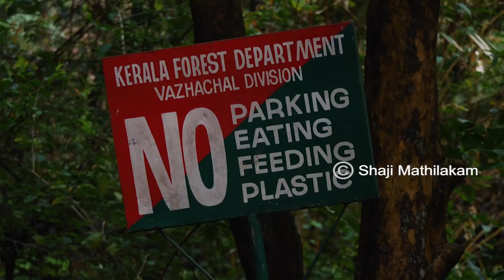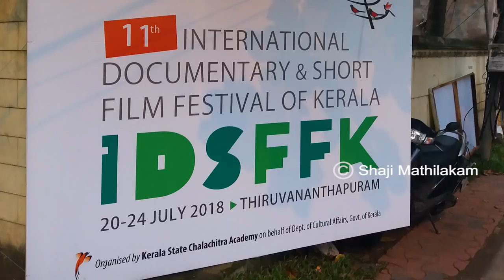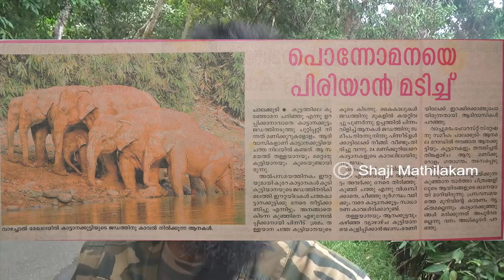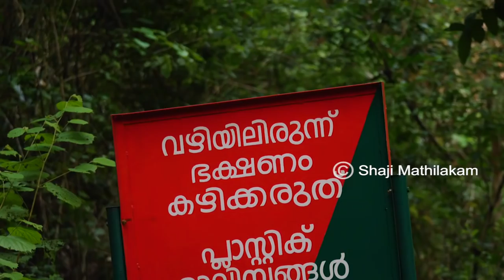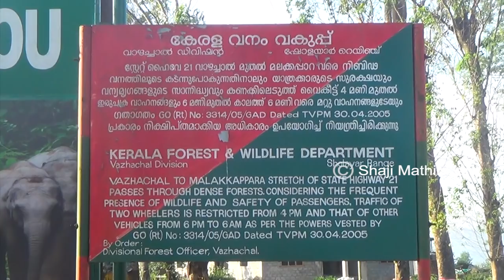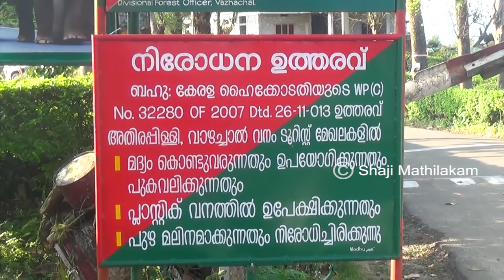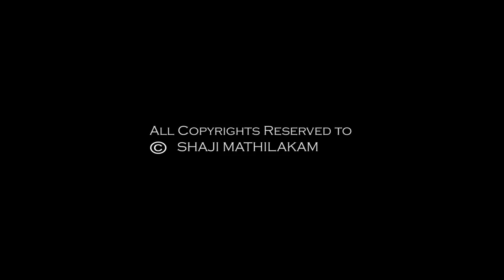ATHIRAPPILLY To MALAKKAPPARA കാടിൻ്റെ ഹൃദയമറിഞ്ഞൊരു TRAVEL VLOG MUST WATCH !! FULL HD 1080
Camera & Edited by  Shaji Mathilakam ©
Wildlife Conservation Film Maker & Photographer

NEW VIDEO LINKS :-

കണ്ടിരിക്കേണ്ട ഹൃദയ സ്പർശിയായ ഡോക്യുമെന്ററി  ആനത്താര  Elephant Pathways HEART TOUCHING DOCUMENTARY YOUTUBE LINK MENTION BELOW MUST WATCH !!

ROYAL TIGER WALKING IN BANDIPUR FOREST  കടുവയുടെ രാജകീയ നടത്തം. അന്താരാഷ്ട്ര നിലവാരത്തിലുള്ള വീഡിയോ. WITH ENGLISH SUB TITLES.വീഡിയോ കാണാം .

BEAUTIFUL BIRD FLAMINGOS CINEMATIC SHOTS & TAKE OFF ,FLIGHT I കിലോമീറ്ററുകള്‍ ദൂരം പറക്കുന്ന രാജഹംസം തൃശ്ശൂരില്‍. നിങ്ങള്‍ ഇതുവരേം കാണാത്ത SHOTS.

മഴയും മഞ്ഞും വന്യജീവികളും മഴക്കാട്ടിലൂടെ ബുള്ളെറ്റ് റൈഡും I RAIN TIME BULLET RIDE THROUGH ATHIRAPPILLY MALAKKAPPARA RAIN FOREST

20 K TO 100 K SUBSCRIBERS WITHIN ONE MONTH I ഒരു മാസത്തിനുള്ളില്‍ ഇരുപതിനായിരം സബ്സ്ക്രൈബേര്‍സില്‍ നിന്നും ഒരു ലക്ഷം സബ്സ്ക്രൈബേര്‍സ്

കടല്‍ കടന്ന് വന്ന SILVER PLAY BUTTON കാട്ടില്‍ വെച്ച് UNBOXING I SHAJI MATHILAKAM WILDLIFE CONSERVATION FILM MAKER & PHOTOGRAPHER

THE BIG WORLD OF SMALL CREATURES IN THE FOREST I കാട്ടിലെ ചെറിയ ജീവികളുടെ വലിയ ലോകം I WATCH FULL HD

MY CAMERA & LENSES FOR WILDLIFE FILM MAKING & PHOTOGRAPHY I PANASONIC LUMIX GH5 I FULL VIDEO I SHAJI MATHILAKAM